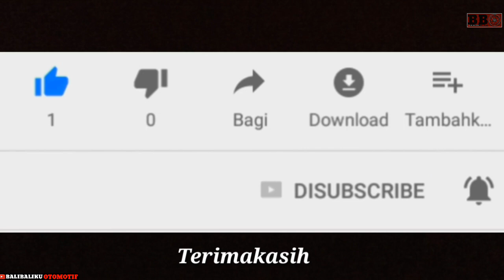DRIFT TANDEM BALI - seperti di film tokyo drift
Tontonan latihan drift oleh Bali slalom community ini dilakukan di area rest area terminal ubung,denpasar Bali. Drift tandem dimana ada dua mobil yang ngedrift dilintasan memperlihatkan keindahan.